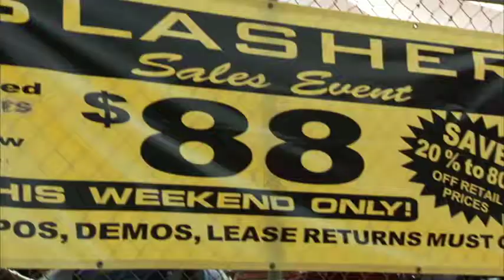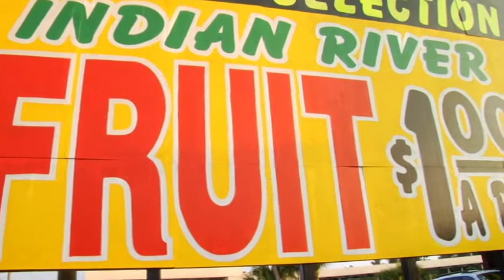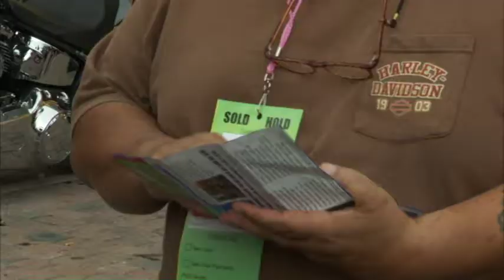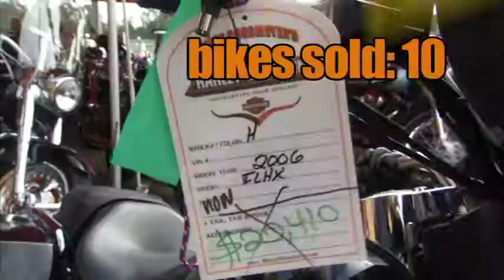Slasher Sale -Reality TV Show -Part1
Slasher Sale. Automotive marketing and creative automotive promotions are behind Caliber Groups success. Caliber is an automotive promotion expert for dealers looking to sell more cars.